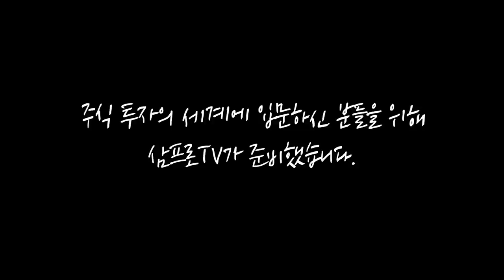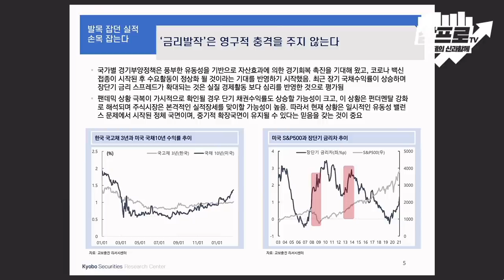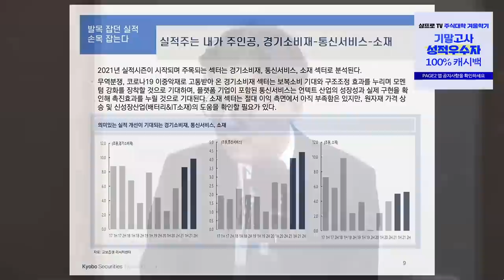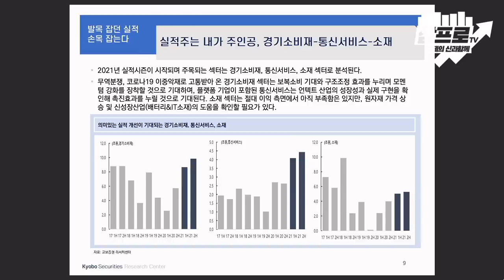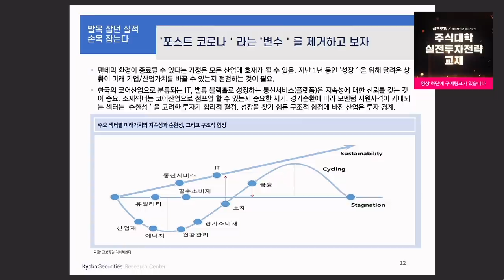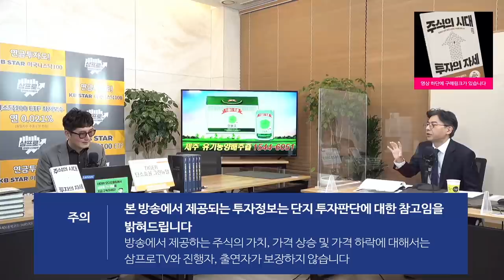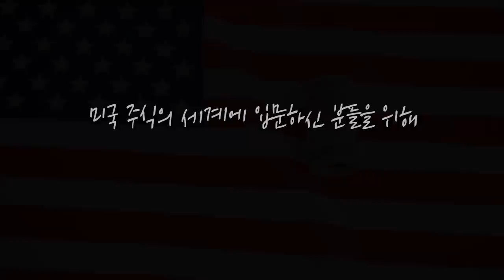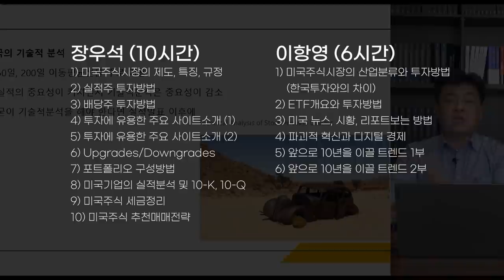코스피 3천에 집착하지 말고 변하는 상황에 유동적으로 대응하자 f.교보증권 김형렬 센터장